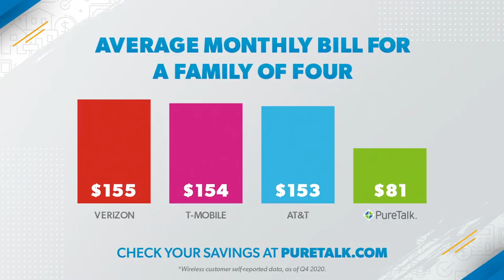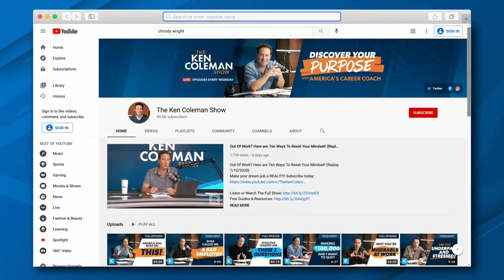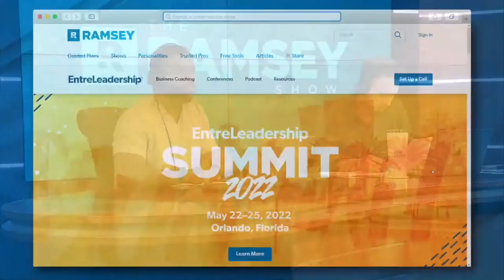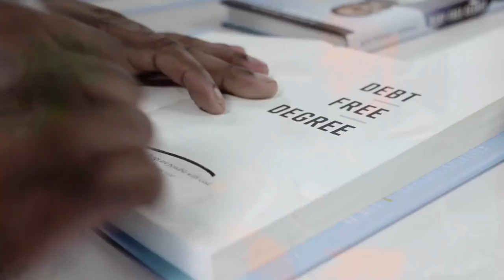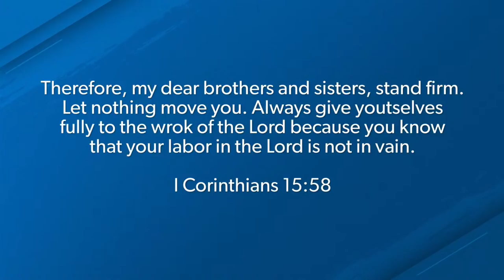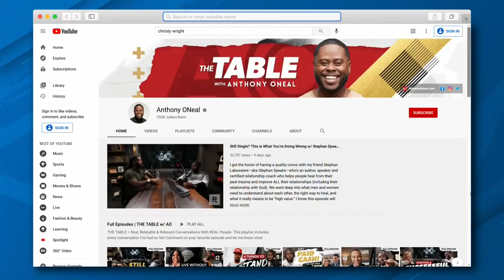Don't Let Your Past Define Your Future!